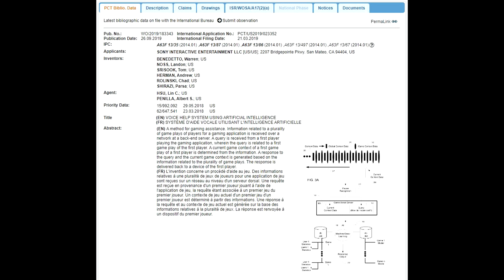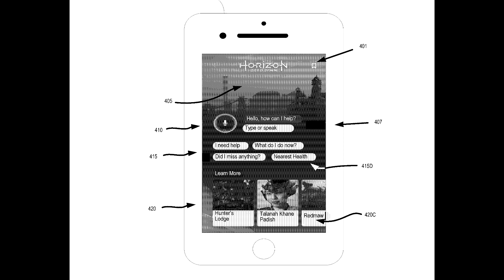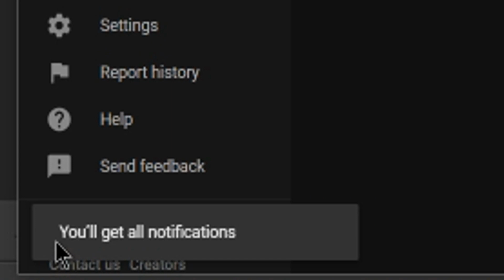SICK NEW PS5 FEATURE REVEALED - NEW SONY PATENT!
Sources-
00:40 - AI Game Assistant for PS5?

03:04 - Last of Us Part 2 has Two Discs

06:33 - Rogue Company by Hi-Rez Studios

07:28 - Bungie to Release a Non Destiny Game by 2025